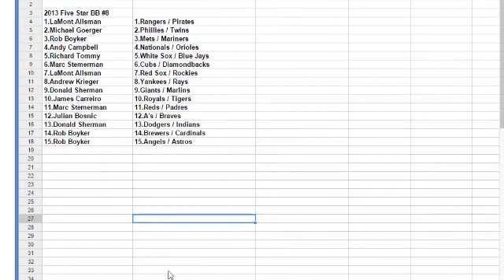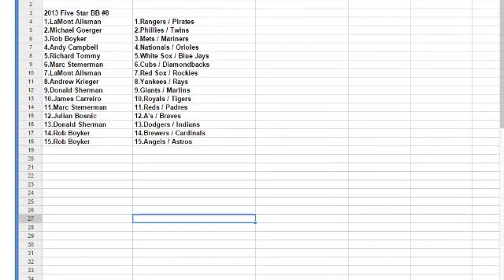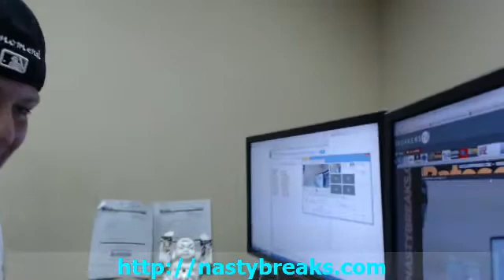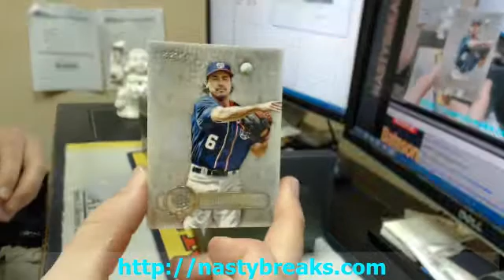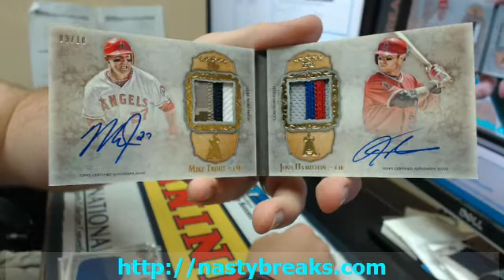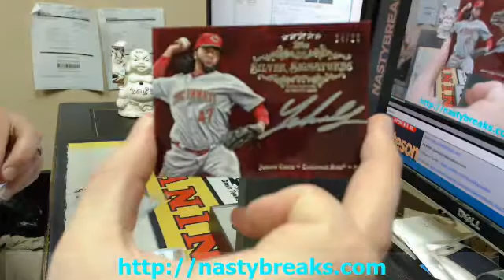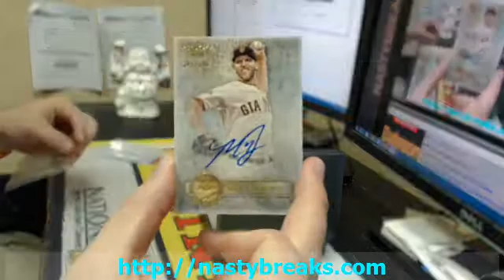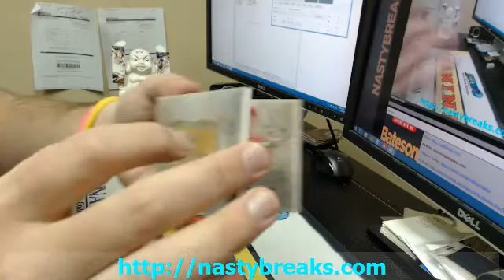2013 Five Star BB Random #8